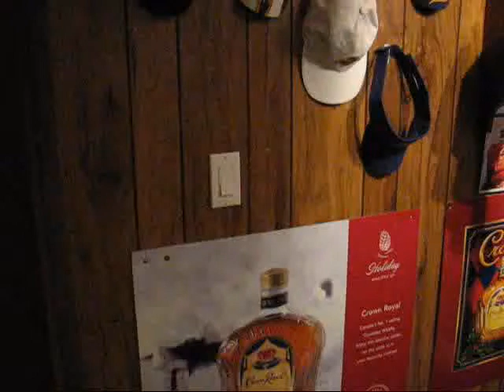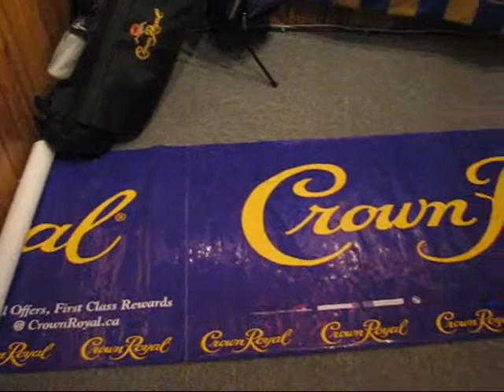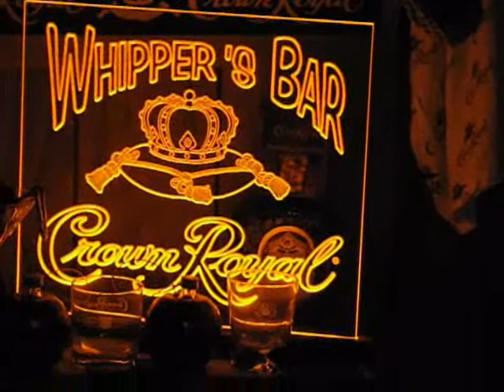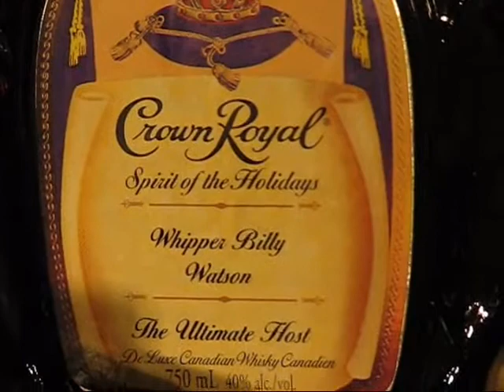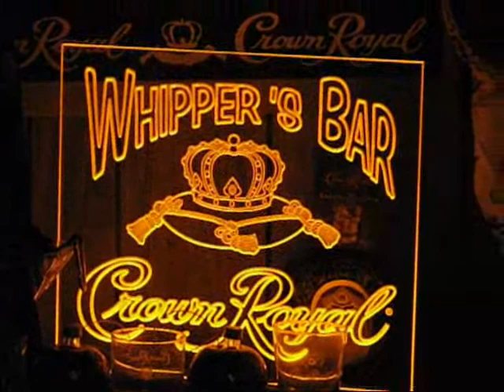Crown Royal Collection - Jan 2008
My collection as of Jan 2008